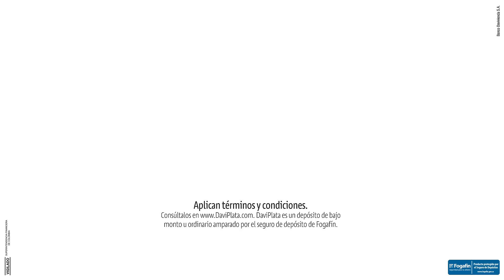Ahorra ya | Banco Davivienda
Para participar descarga DaviPlata. Válido del 5 de noviembre al 5 de diciembre del 2024.